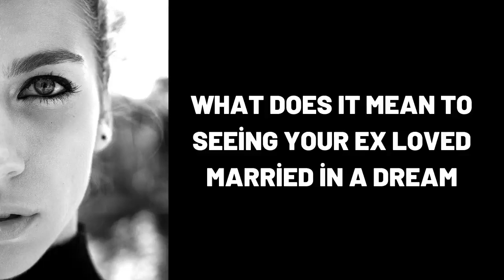What Does It Mean To Seeing Your Ex Loved Married in a Dream?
Wat beteken dit om jou eks lief te hê in 'n droom?,
Was bedeutet es zu sehen, wie dein Ex geliebt in einem Traum verheiratet ist?,
ماذا يعني رؤية زوجتك السابقة التي أحببتها في الحلم؟,
Keçmişi sevilən bir yuxuda evlənməyi nə demək idi?,
看到您的前任在梦中结婚意味着什么？,
Que signifie voir votre ex aimé marié dans un rêve?,
एक सपने में अपने पूर्व प्रिय विवाह को देखने का क्या मतलब है?,
¿Qué significa ver a tu ex amado casado en un sueño?,
Cosa significa vedere il tuo ex amato sposato in un sogno?,
Что значит видеть, как ваш бывший любил женат во сне?,
dream,
dreams,
dream interpretation,
dream dictionary,
in a dream,
dream meaning,
sleepy soles,